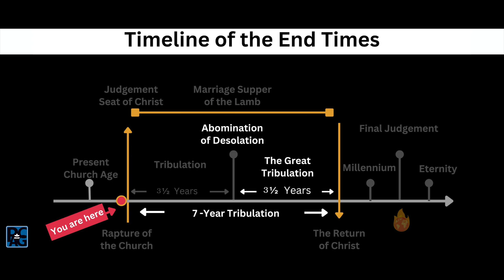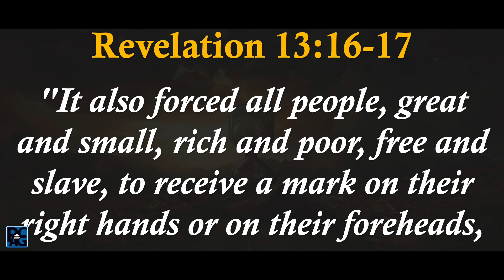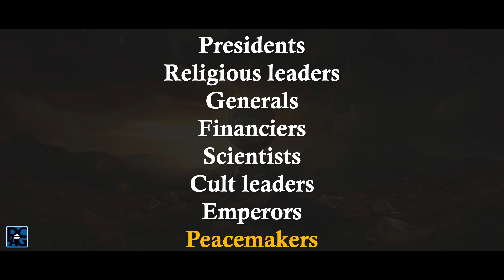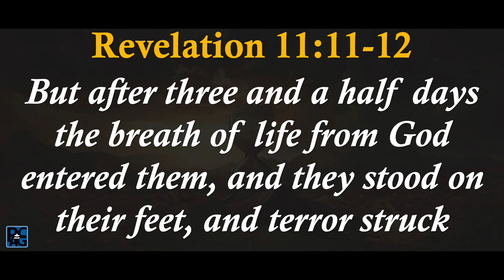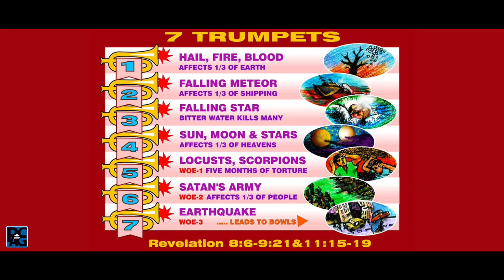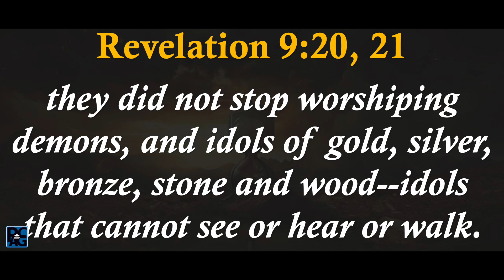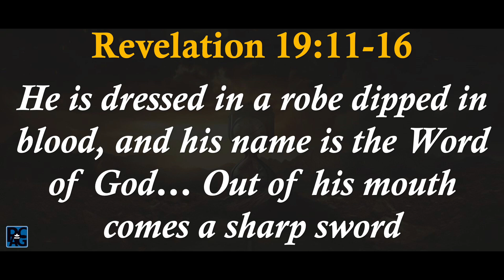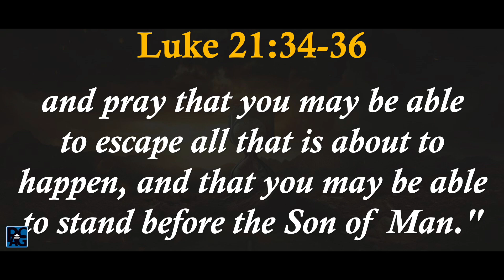DOUBLE TROUBLE - THE GREAT TRIBULATION - English Service